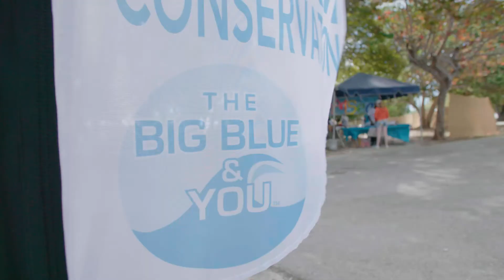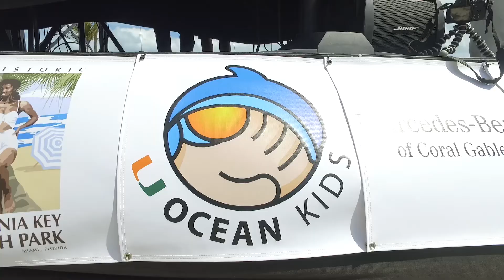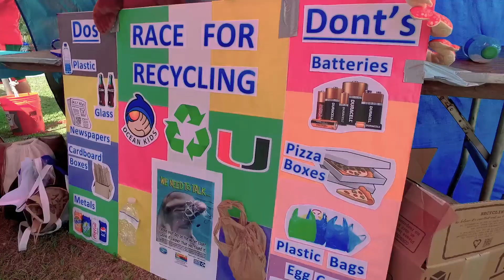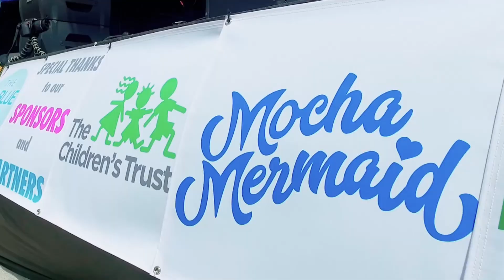Big Blue & You | Art by the Sea 2017! | Miami, FL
(Miami, FL) South Florida is known for its beautiful beaches and waterways, which play a big role in our tourist economic impact, and allows locals to enjoy natural amenities. Because of this, it’s vital that we generate a need for conservation and ocean awareness, starting here, at home. The Big Blue & You, through their event ArtSea, taking place on March, 4th, does just that!

ArtSea employs art and education to connect community members, of all ages, through discovery of the the ocean. Numerous art and science stations provide event-goers a chance to explore and learn about the ocean in a variety of hands-on activities and demonstrations. Guests will receive an “ArtSea Passport”, guiding them through each activity station.

Throughout ArtSea, guests will learn about The Big Blue & You’s youth outreach programs, as well as discover a wide range of opportunities to help the big blue ocean.

“The Big Blue & You believes youth are the leaders of today. We provide the platform for young people to creatively express themselves and help find solutions that will aid in the survival of our precious oceans.” Danni Washington, Founder Big Blue & You. “We are thrilled again this year to be featuring “UM Ocean Kids”, an initiative created by Dr. Jill Richardson (UM Professor), that engages children from all backgrounds, communities, and demographics in STEM education, using the ocean as a platform for inspiration.”

What:  ArtSea, 6th Annual Celebration, Featuring UM Ocean Kids
When:  March 4th, 2017  l  11:00am - 4:00pm
Where:  Historic Virginia Key Beach Park - 4020 Virginia Beach Drive, Miami, Fl 33149
Who:  Community-at-large, all ages
Why:  This event engages attendees and generates awareness on conserving our
oceans through discovery, art activities, interactive marine science lessons, performances and more.

ArtSea brings an attendance of over 1,500 multicultural families and community partners each year. The festival is a perfect occasion for families, school groups, home-schooling groups, sororities, fraternities, and youth-based organizations and centers.